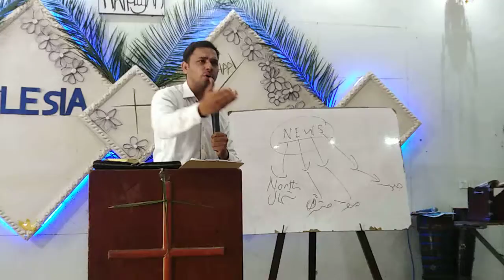Learn to manage your emotions.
Most of us are broken, Because of the Wrong expections. And Don't know how to manage their inner part of Emotions. Which cause them to lose the focus and Defeat in life.